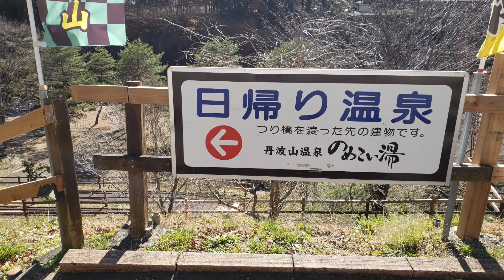ヒザが痛くて日帰り断念、予約無しで曇取山荘に宿泊、感謝です。